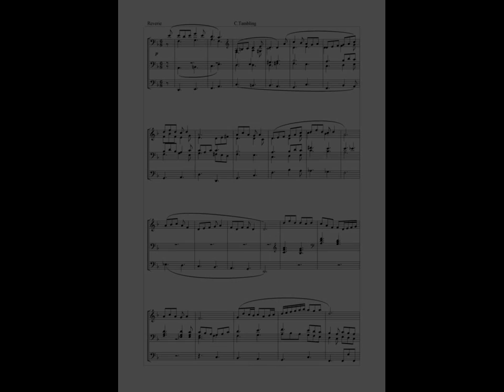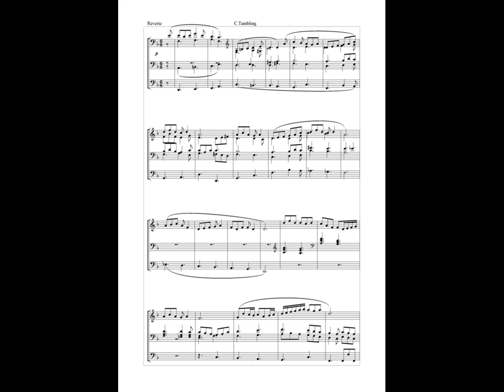Reverie Christopher Tambling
Christopher Tambling_Amerikanische Orgelromantik